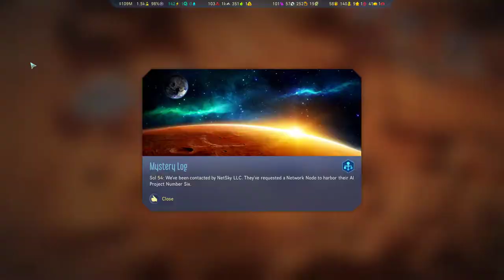Newb VS Surviving Mars 725% Elysium Beta | Episode 4